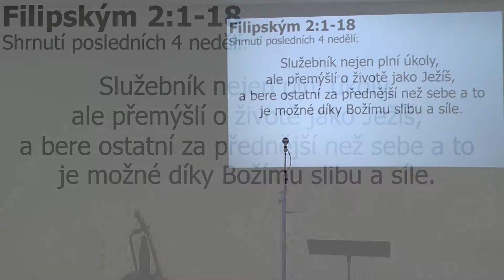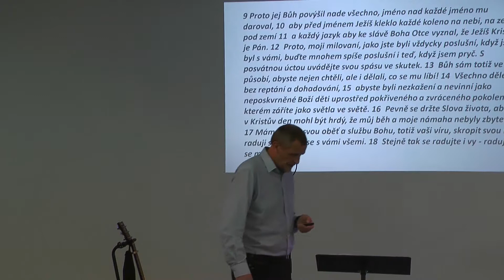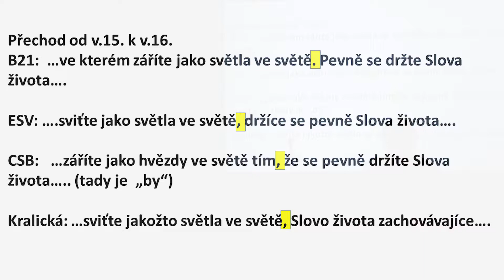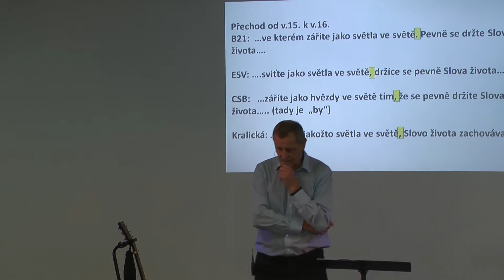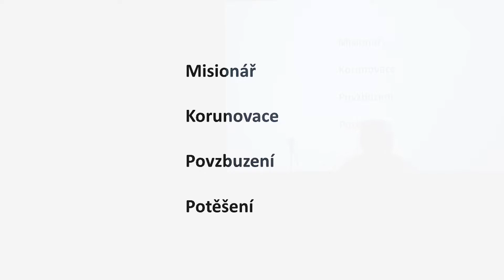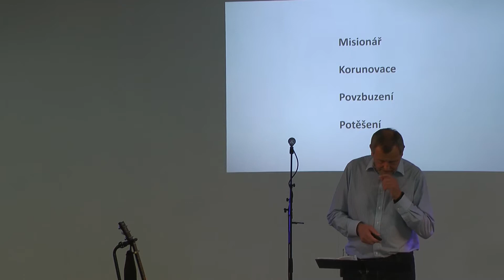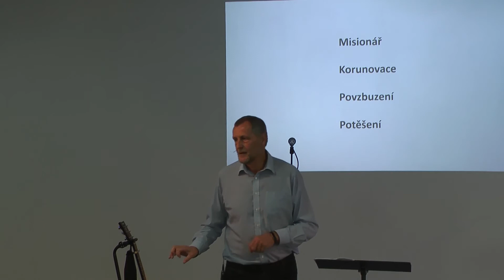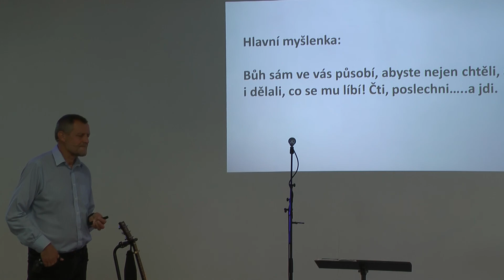Služebník - misionář - Ivan Skalka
Série: Služebník
Filipským 2:9-18
Ivan Skalka
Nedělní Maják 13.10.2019